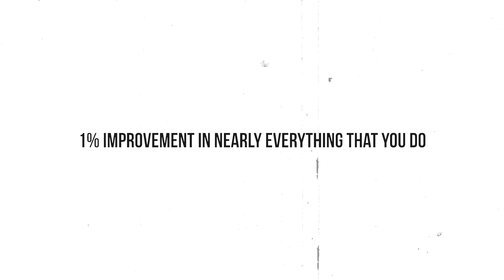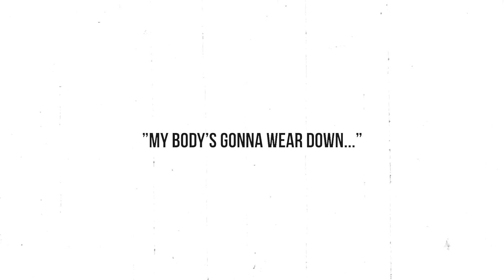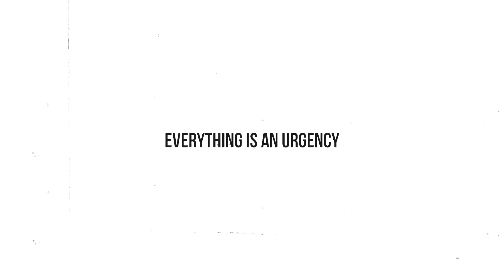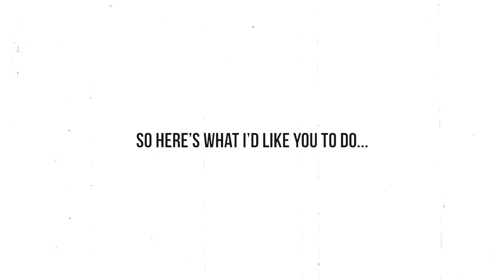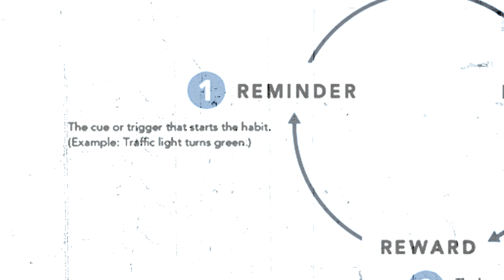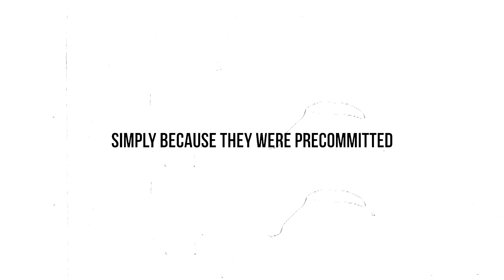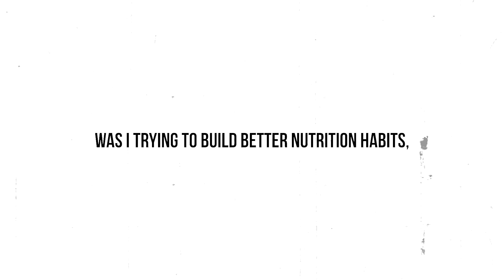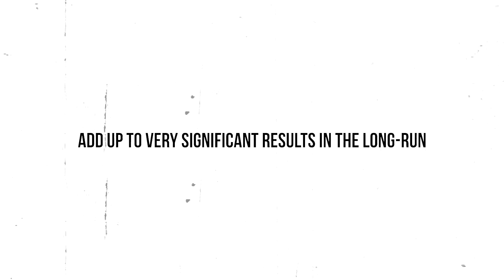Everything You Need To Know To Stop Being Lazy in 2022 – Atomic Habits by James Clear (Full Summary)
For more videos like this, follow FightMediocrity on X Atomic Habits by James Clear is the best self-improvement book right now.

If you are struggling, consider an online therapy session with our partner BetterHelp

1. Rich Dad Poor Dad by Robert Kiyosaki
2. The 4-Hour Workweek by Tim Ferriss
3. How to Win Friends and Influence People by Dale Carnegie
4. The 48 Laws of Power by Robert Greene
5. The Way of the Superior Man by David Deida
6. Man's Search for Meaning by Viktor Frankl
7. Mastery by George Leonard
8. Mindfulness for Beginners by Jon Kabat-Zinn
9. The Obstacle is the Way by Ryan Holiday